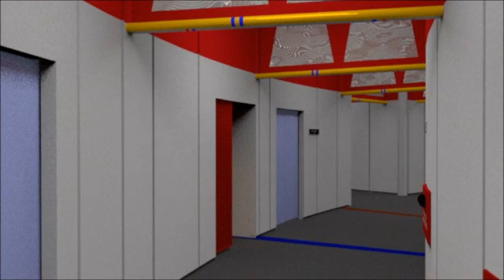corridor2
A walk through of the corridors of the Original Series Enterprise. Layout based on the sound stage set.